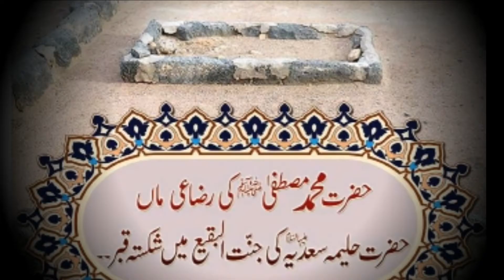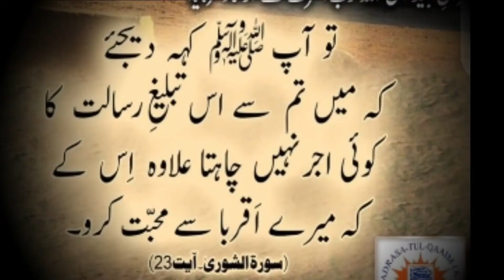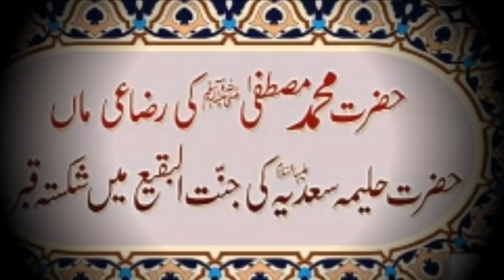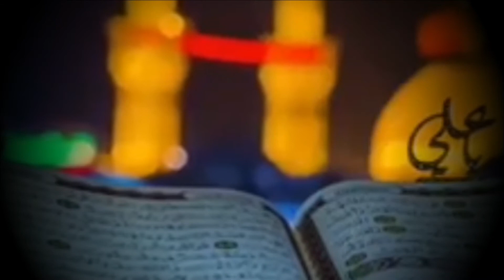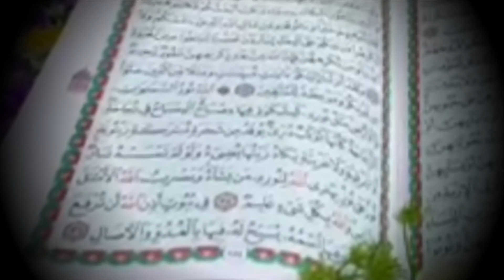Janatul Baqie | history of janatul Baqie| demolished of Baqie| جنت |البقیع|انہدام جنت البقیع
مختصر تاریخ انہدام جنت البقیعJanatul Baqie | | demolished of Baqie | جنت البقیع| انہدام جنت البقیع, ذاکرہ شبیہ زہرا inhidamjanatulbaqie#